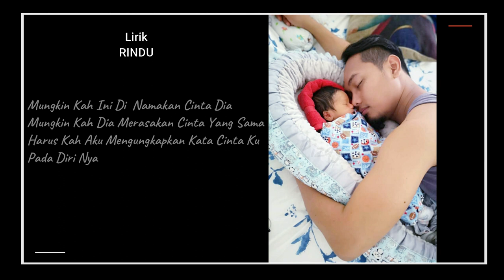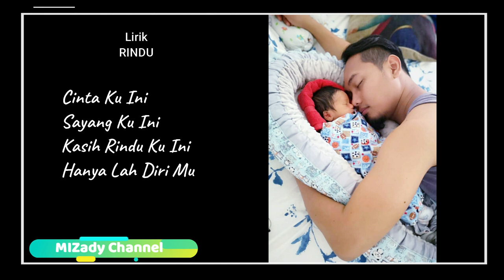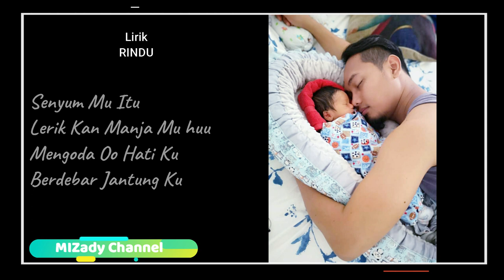RINDU ( Lyrics ) - Hafidz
Sebarang Copyright akan di ambil tindakkan dibawah seksen 26B (  akta 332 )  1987.
Lagu ini dibawah label soul record